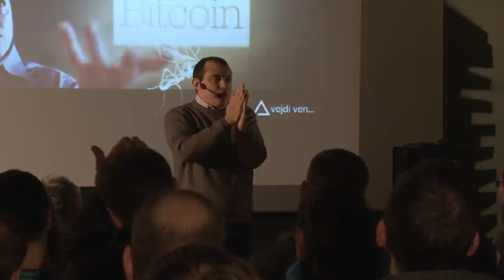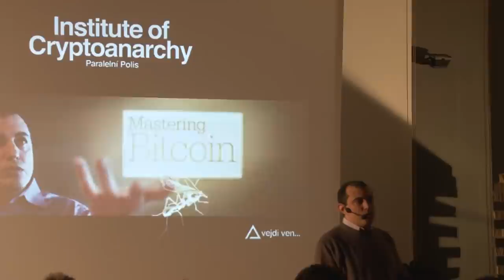Bitcoin Q&A: What will happen during The Halvening 2016? - Haves & Have-nots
Keywords/phrases: the Halvening / Bitcoin halving. Block reward, ending the era of 25 BTC & entering the era of 12.5 BTC. Differences in monetary policy expectations with Bitcoin vs. central banks. Transition from CPU to GPU to FPGA to ASIC mining and back again. The wall in Moore's Law. The 16nm haves and the have-nots.Price volatility. The price will go up - and down!

Chapters
0:00 What is your personal view on the halving this year, and its impact on the difficulty?
1:08 What happens in the Halvening?
2:57 The bitcoin price will be a roller coaster